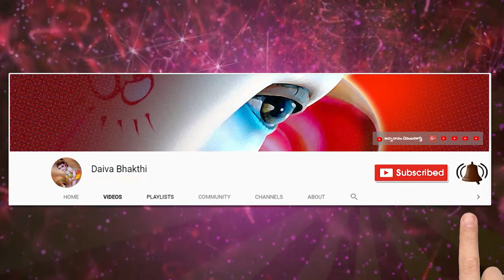Sri Hari Kathamruta Saara Slokas by Abhiram K.S. || ಶ್ರೀ ಹರಿ ಕಥಾಮೃತ ಸಾರ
Sri Hari Kathamruta Saara Slokas by Abhiram K.S. || ಶ್ರೀ ಹರಿ ಕಥಾಮೃತ ಸಾರ  @Daiva Bhakthi
 స్వరకల్పన: శ్రీ ములగలేటి గోపాలకృష్ణ
 మళ్ళీ మళ్ళీ వినాలనిపించే అద్భుతమైన శ్లోకాలు
పాడుతాతీయగా అభిరాం
Guruvugaaru : Sangeethachaarya Sri Dr.Vyzarsu Balasubramanyam Garu
Carnatic Vocal Training :
(1)Started learning carnatic vocal at the age of 7 years from Smt. Srividya gaaru,
Hyderabad for one year.
(2)Also received training from renound guru Sri P.V.S. Seshaiah Sastry gaaru,
Hyderabad from 2009 to 2012.
(3)Started learning music from Sangeethachaarya Sri Dr.Vyzarsu Balasubramanyam
Garu, Hyderabad from August 2012 and continuing the training from him.
Prizes:
(1) First prize in Navya Nataka Samithi All India Music Competitions, Hyderabad
(2) Second prize in 2010 & 2013 in carnatic vocal music competition conducted by
(3) First prize in 2009 & 2010 in carnatic vocal music competition conducted by
(4) Received 3 times first prize in Annamaachaarya Kritis, competition conducted
(5) First prize in Annamayya Kritis in 2012, Second prize in carnatic vocal in 2013
in 2010 & 2011 in carnatic vocal.
Vijayanagar Fine Arts, Hyderabad.
Bhaarateeya Kala Samithi, Hyderabad.
by Andhra Balananda Sangam, Hyderabad.
conducted by Kalasaagaram, Secunderabad.
-2-
(6) First prize in carnatic vocal in 2013 conducted by Sarada Cultural Trust,
Secunderabad.
(7) Winner of (2nd
Dooradarshan Saptagiri. Performed in front of late Sri. Nookala Chinna
Satyanarayana gaaru, Sri Chittaranjan gaaru, Smt.Vedavathi Prabhakar gaaru,
Sri. Neehal gaaru. Smt.Jayamani Narasimhan gaaru and Smt.Seshulatha gaaru.
prize) Chiru Swara Samaram 2013 conducted by
Awards:
(1) Awarded with “Bala Kiranam” for his talent in carnatic vocal by
Kamalaakara Lalitha kala Bharathi Cultural Organisation, Hyderabad
in 2012.
(2) Awarded with “Bala Sangeetha Saraswathi” for his talent in carnatic
(3) Felicitated by Government of Andhra Pradesh in 16th
“International Children Film Festival” as a recognition for his
achievements in carnatic music in Hyderabad.
, 17th
& 18th
Concerts:
(1) First concert at Sri Raghavendra Swamy Mutt, Lingampally, Hyderabad
on the eve of 50 years Golden Jubilee celebrations in April, 2012.
Performed Sri Purandara Dasa Kritis.
(2) Concert at Vignaana Samithi, Hyderabad on the eve of Thyagaraja Swamy
Aaraadhanotsavamulu in February, 2013.
(3) Concert at Bhairavi Sangeetha Academy on the eve of Saraswathi Pooja in
Navaraatri festival, on 11th
(4) Concert at Sri Raghavendra Swamy Mutt, Bharakatpura, Hyderabad on
the eve of Aaraadhana mahotsavam, in 2013.
(5) Concert at Sri Rama Samajam, Kakinada on the eve of Ganapathi
Vaarshikotsavamulu on 15th
(6) Concert at Venkateswara Bhakta Samajam, Hyderabad on the eve of
Dusera celebrations on 12th
(7) Concert at Skandagiri Temple, Secunderabad on the eve of Navaraatri
cultural programme on 5th
(8) Performed along with his guru Sangeetaachaarya Sri. Dr.Vyzarsu
Balasubramanyam gaaru in Agnaatha Vaggeya kaarula keertanalu at
Gayatri Mahila Sangeeta Sanmandali, Gurtur on 27th
October 2013.
September, 2013.
October 2013.
October 2013.
October 2013.
-3-
Scholorship:
Recipient of National Scholorship in carnatic vocal music under the cultural talent
search scheme, Centre of Culture and Research Training, Government of India,
New Delhi (CCRT), in the year 2012.
T.V. shows & Media coverage:
(1) Performed in Agnaatha Vaaggeya Kaarulu programme in SVBC (TTD)
channel under the guidance of his guru Dr. Vyzarsu Balasubramanyam
gaaru.
(2) Participated in Aalaapana film music programme conducted by
Doordarshan Saptagiri, Hyderabad.
(3) Received 1st
(4) Special articles featured in Saakshi & Eenadu telugu print media on his
achievements in carnatic music.
Learning Light Music with Mahabhashyam Dr. Chittaranjan gaaru.
1st prize in ETV Paaduta Teeyaga - 2014

jagannatha dasaru wikipedia in kannada,
jagannatha dasaru life history,
kannada devotional songs,
హరికథామృత సారం

Sanskrit lessons

  Thanking you

నేను బాగుండాలి !
మేము బాగుండాలి !
అందరూ బాగుండాలి !
జై గోమాత ||
జై భరతమాత ||
జై శ్రీరామ్ ||